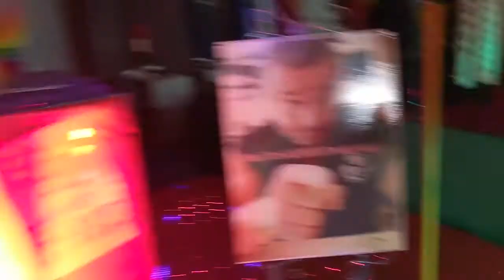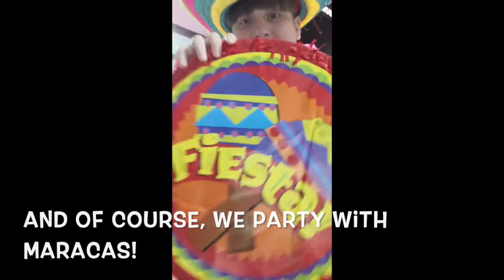2020 Taco Tuesday Mom's Karate Class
2020 Cinco de Mayo Taco Tuesday Mom's Karate Class!